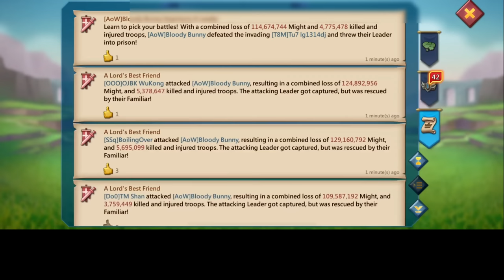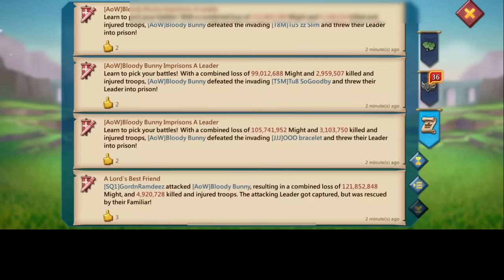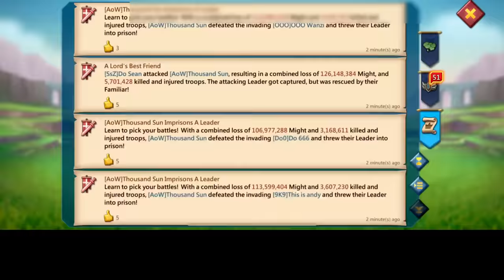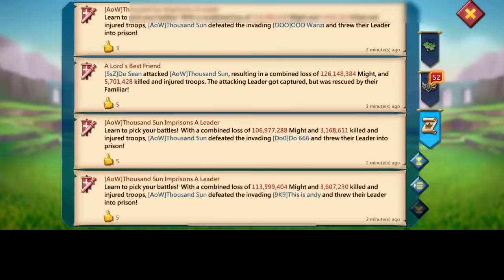Lords Mobile - ☠️SSQ FAMILY PARTY VS AoW - 11K MYTHIC CHAMPS& ARTIFACT! - FULLMYTHIC TRAPS IN ACTION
SSQ FAMILY TITANS RUNNING 10 PARTY‼️

HUAWEI APPGALLLERY:
1) Install HMS security if prompted for AppGallery to run
2) Register a Huawei ID account
3) If you need any helps or want to join the VIP club, contact AppGallery Team via discord